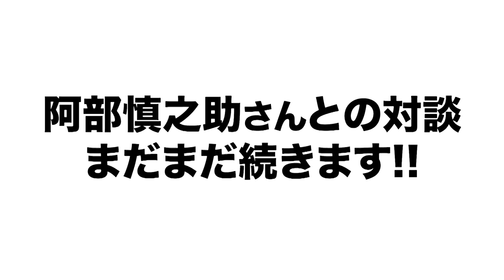【巨人 阿部慎之助二軍監督】引退に至った経緯、二軍監督になる決め手となった原監督の言葉などを語る！